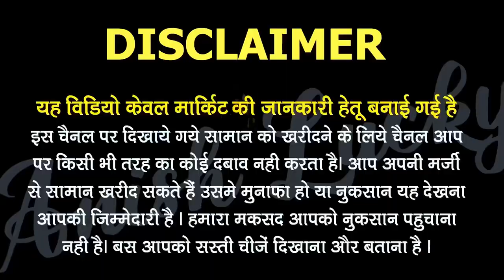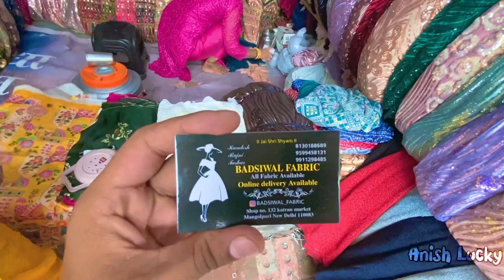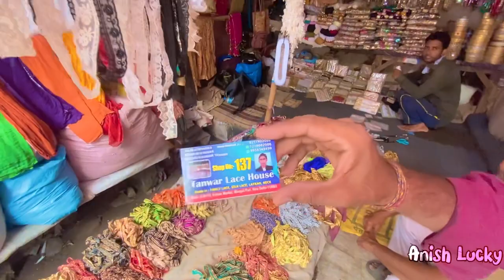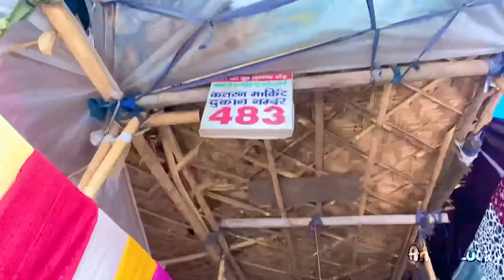Mangol puri Katran Market | Katran Market Delhi | Fabric Market In Delhi | Kattar Market | Anish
Mangol puri Katran Market | Katran Market Delhi | Fabric Market In Delhi | Kattar Market | Anish Lucky

I'm using
My Mic👇
My 2nd Mic 👇
My Camera 👇
My tripod 👇

Suggested Keywords 👇
katran market mangolpuri
katran market
after lockdown katran market
katran market mangolpuri fabric
cotton fabrics katran market
katran market delhi wholesale
cotton
katran market summer collection
katran market now
katran market latest fabric
party wear dress
style
shwetadhiraj
kattar market
katran market fabric
delhi market videos
कतरन मार्किट
कतरन
delhi vlogs
katran market best fabric
fabrics
cheapest summer fabric
cheap cloths in delhi
fancy wear collection
creative sisters katran market
fancy fabric market
printed cotton fabrics
market vlogs
designer fabric collection
cotton fabrics in delhi
cheapest market
katran
cotton suit cotton dupatta
batik print cotton suit
hakoba
gown
delhi market
katran market mangolpuri delhi
abhishek matching center
cotton dupatta suits wholesale market
pure linen fabric
cotton fabric katran market
katran market mangolpuri cotton fabric
delhi sasti market
delhi
mangolpuri market new video
mangolpuri market delhi
cheapest market katran market
lehenga fabric
katran market mangolpuri designer collection
katran market mangolpuri latest collection
gown fabric
pure dola silk suit
pure chiffon dupatta
alia bhatt trending
pure gorgette designer boutique fabric
shopping with shikha in katran market
shopping with shikha
shopping in delhi market
sasta designer lehenga
gown fabric in delhi
lehenga fabric wholesale market in delhi
designer fabrics in katran market mangolpuri
saree fabric in delhi
mangolpuri market in delhi
designer fabrics पर इतनी बड़ी sale
hakoba kurti design
baby print fabric wholesale market
katran market september
designer kurti collection
katran market hakoba chikankari
katran market designer collection
katran market mangolpuri hakoba chikankari
katran market mangolpuri pure cotton fabric
katran market designer kurti collection
lehnga katran market
कतरन मार्केट मंगोलपुरी
कतरन मार्केट दिल्ली
cheapest cloth market delhi
muslin fabric
sabse sasti market
trending
katran bazar
designer fabric
katran market shoppping
katran market shopping haul
katran market shopping
katran market online shopping
cotton suit haul
explore life with shikha latest
els
cotton suit fabric wholesale
pintex cotton
trending fashion cotton suit design
party wear
कतरन बाजार